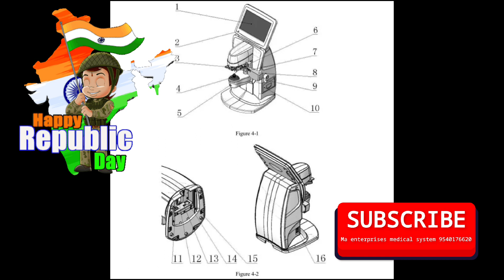January 26, 2024